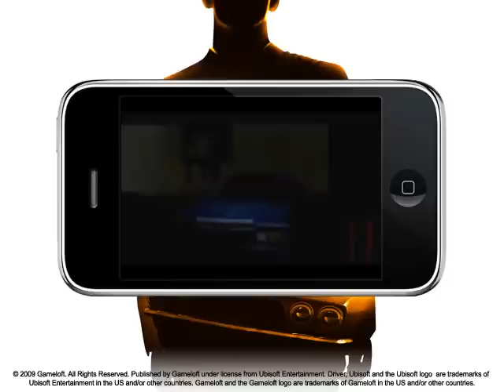Driver - iPhone / iPod Touch - intro cinematic by Gameloft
Discover the most stunning racer ever created for iPhone. Driver, the PlayStation game that introduced a new genre of driving games, is back with its amazing physics and fully revamped graphics.